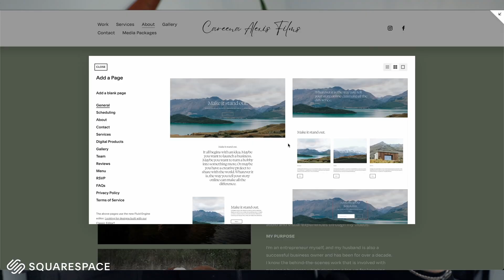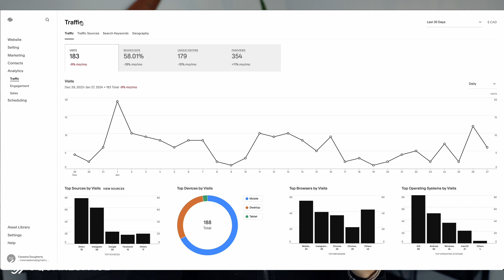24hr Winter Cold Camp | Canvas A-Frame, Cast Iron Cooking on the Fire, Traditional Gear